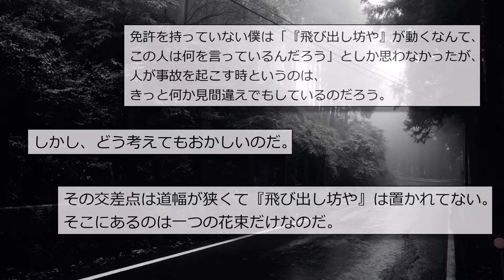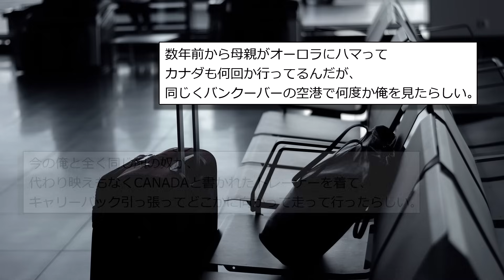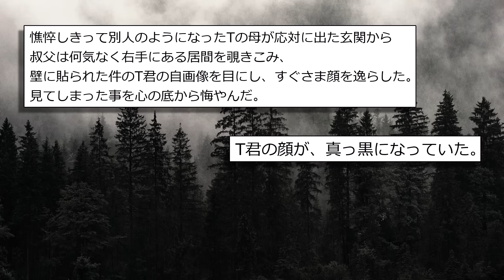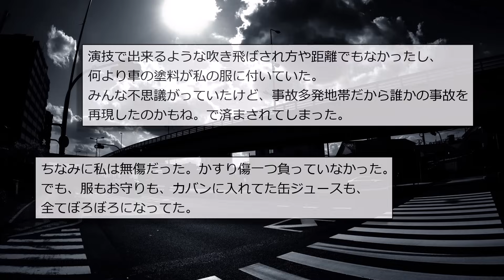【世にも奇妙な体験まとめ36】飛び出し坊やに追われる人多発中...他【短編4話】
0:00 タイトル
0:06『飛び出し坊や』
1:52『CANADA』
3:27『誘拐されたT君』
6:34『事故多発地帯』